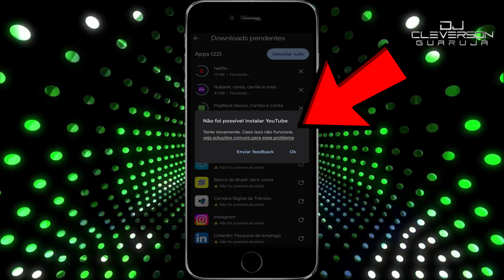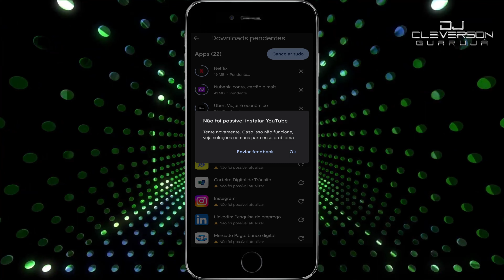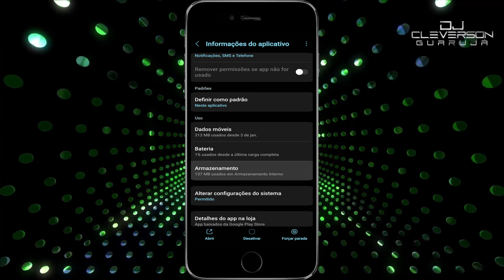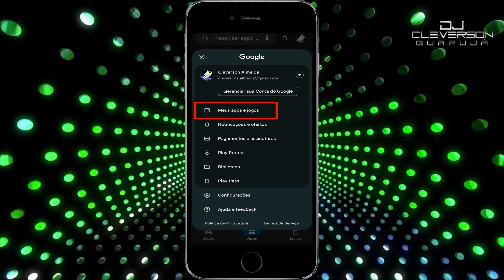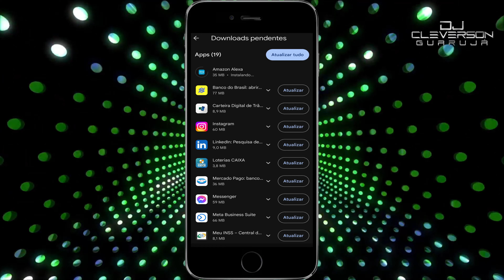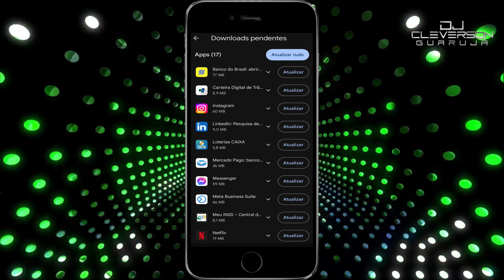Play Store não instala aplicativo! Veja como resolver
SEJAM BEM VINDOS! Play Store não instala aplicativo! Veja como resolver

 🎥 EQUIPAMENTOS

Quem quiser se tornar parceiro do CANAL e nós ajudar
com uma doação de qualquer valor,
》 Gostaria de financiar e apoiar este projeto?